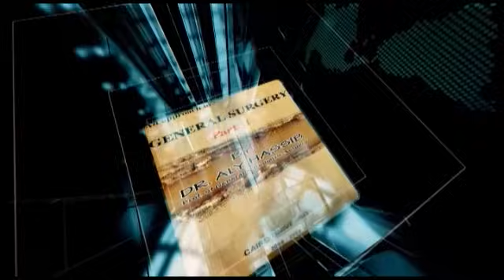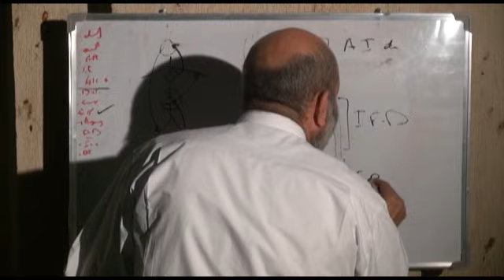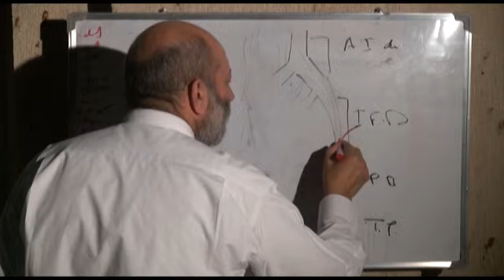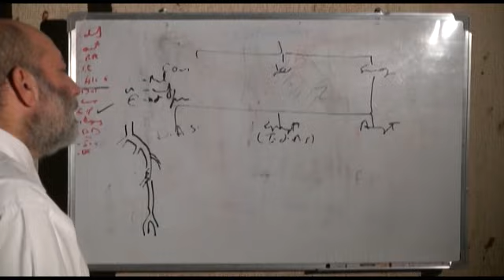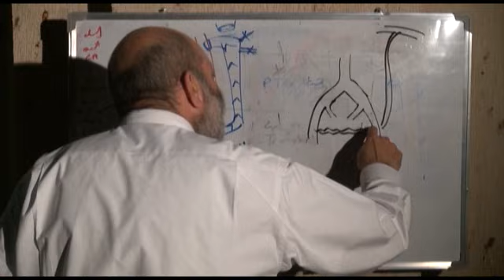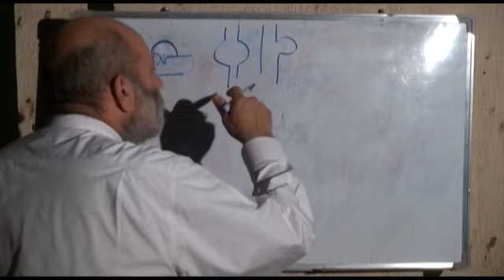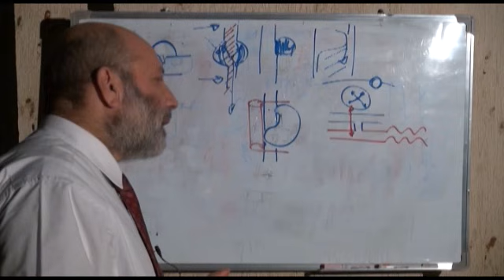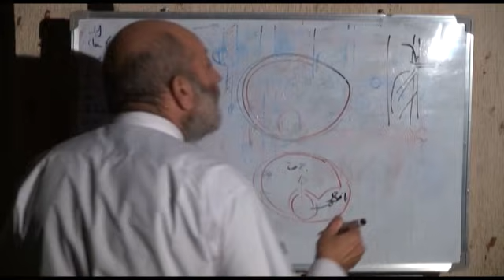Arterial Disorders (2) - Prof. Dr. Aly Hassib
Arterial Disorders (2) discussed by Prof. Dr. Aly Hassib

content of lecture:
Chronic ischemia, Arterial & Aortic aneurysms, Aortic dissection

لينكات هامة :
الجزء الاول:
فيديوهات الشرح من خلال هذا الرابط
الجزء الثاني:
الجزء الثالث:
الجزء الرابع:
الكليينيكال:
Operative surgery:
الكتاب من هنا بصيغه PDF